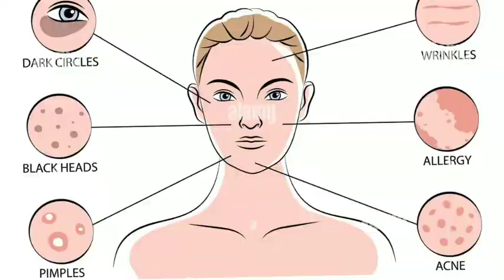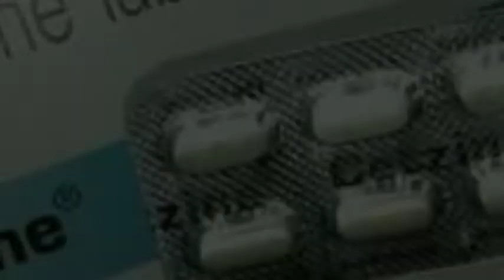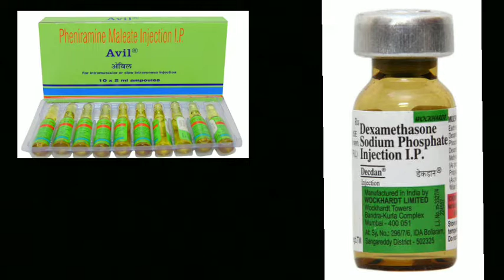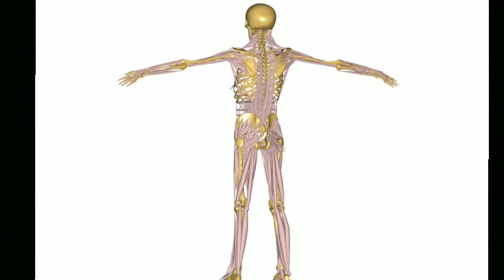Body me chunchunahat kyu hoti hai || Body me chiti jaisa katna || Sarir me chunchunahat hona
तो दोस्तों आज की वीडियो है ने बताया कि अगर आपको एलर्जी से प्रॉब्लम है जैसे आपको सारे चरण में चुनचुनाहट होती है या फिर इतनी उछाल आती है या फिर सारे शरीर में खुजली होते तो दोस्तों इसके लिए हमने इसमें कुछ दवा बताएं हैं अगर आप इसका यूज करते हैं तो आपकी जो भी प्रॉब्लम है वह बहुत जल्द से जल्द ठीक हो जाएगी

चुनचुनाहट,खुजली,पित्ती उछलना तुरन्त आराम || Body me chiti jaise katna || Sarir me chunchunahat hona

Body me chunchunahat kyu hoti hai || Fungal Infection Ki dawa || Sarir me chunchunahat hona

Dr shan healthcare